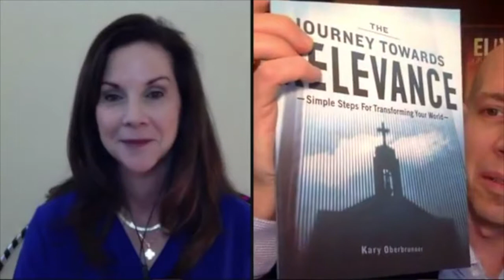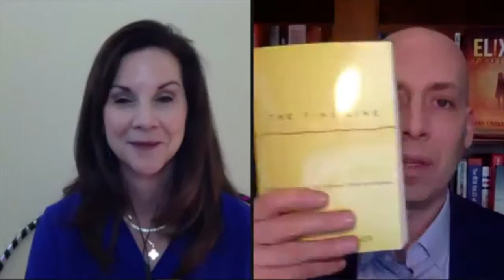How to Relaunch Your Book the Right Way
You've already published a book, but to be honest, it's not going so well. Are you willing to rebrand and do things differently? Learn how to be specific, intentional, and relevant when picking a new title, new cover design, and relaunching your book. Are you ready for your book to go global?